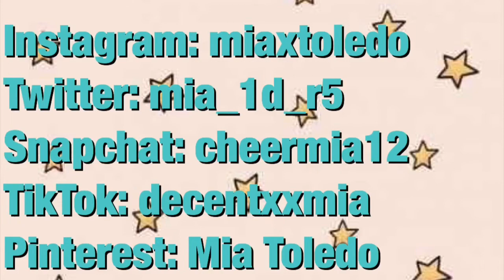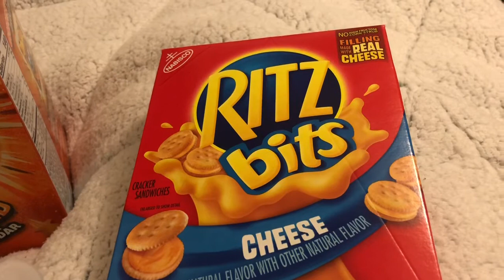what I eat in a week as a college student | Mia Toledo